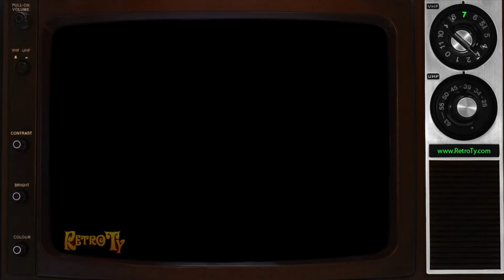1988 - Panasonic - Microwaves & VCRs